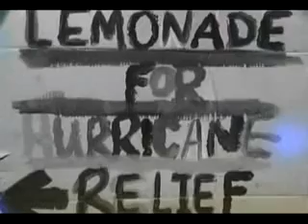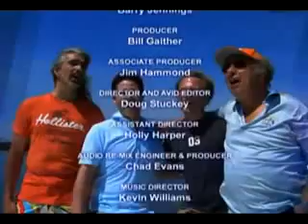087 GVB Give it Away clip11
GVB Give It Away